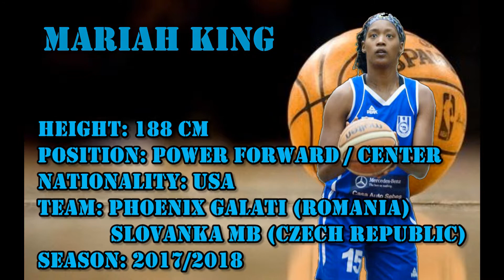Mariah King Highlights 2018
Mariah King
Height: 188 cm
Position: Power Forward / Center
Nationality: USA
Team: Phoenix Galati (Romania) / Slovanka MB (Czech Republic)
Season: 2017/2018